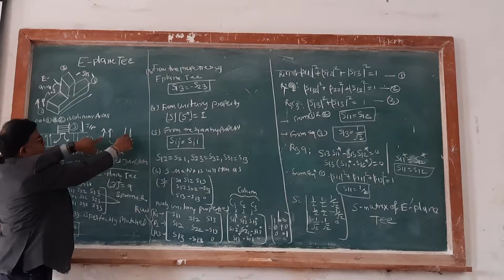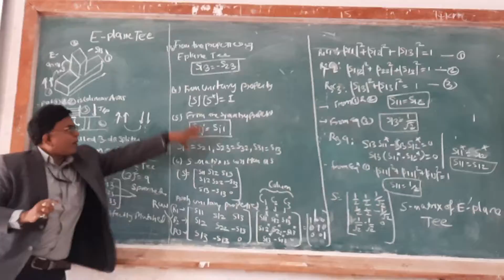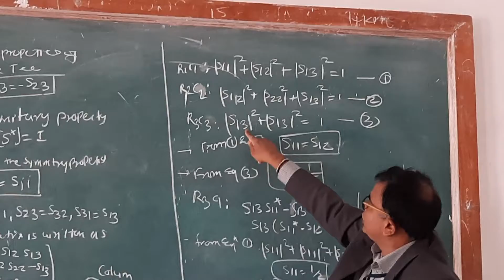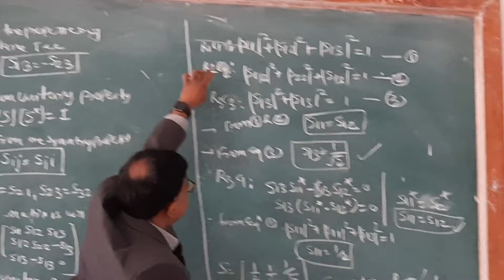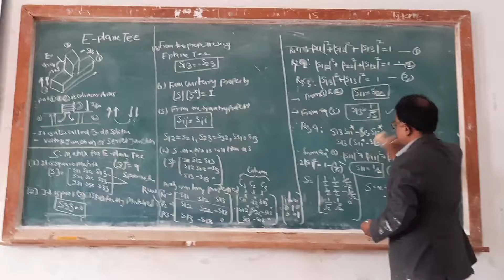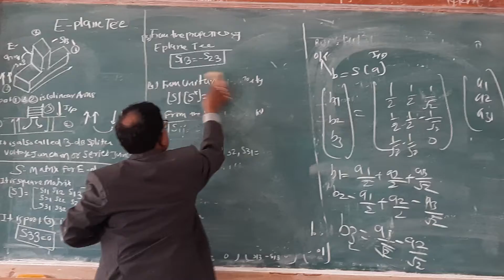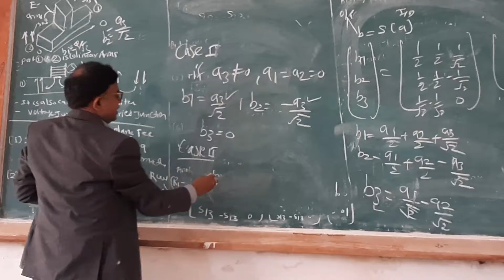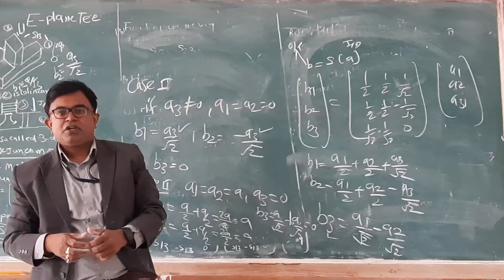E plane Tee Waveguide junction part 2